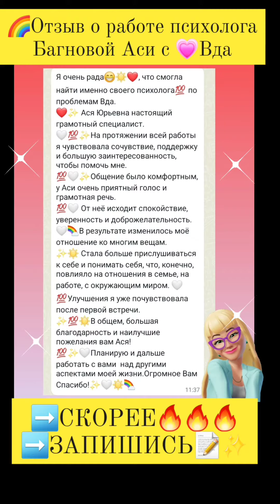Взрослые дети алкоголиков психолог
✅️ В ЧЕМ РЕШЕНИЕ ДЛЯ ЛЮДЕЙ С ДИАГНОЗОМ ВДА ?

✅️Багнова Ася Юрьевна - ✴️ Экспертный психолог, специалист по работе с ВДА
✅️Ведет онлайн терапию для Вда
✅️Ведет онлайн терапию для созависимых
✅️ Автор лекций для Вда
✅️ Автор статей по психологии Вда